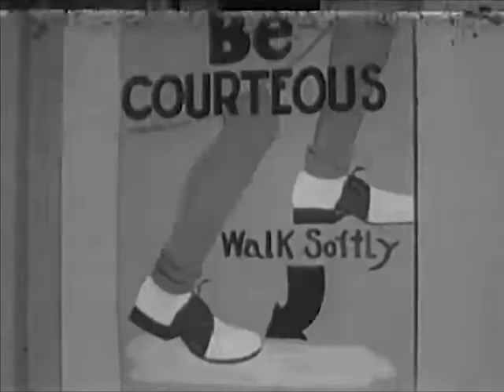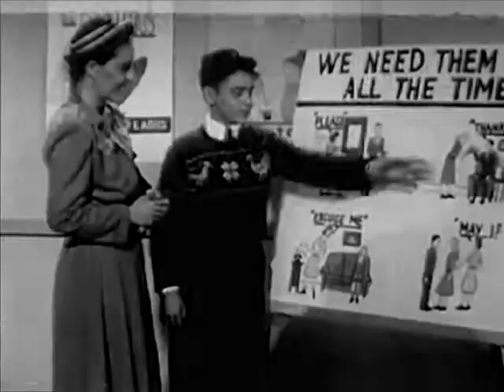1940s Social Guidance Film: Everyday Courtesy (1948) - CharlieDeanArchives / Archival Footage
Courtesy in connection with invitations, telephone conversations, introductions and entertaining guests. .